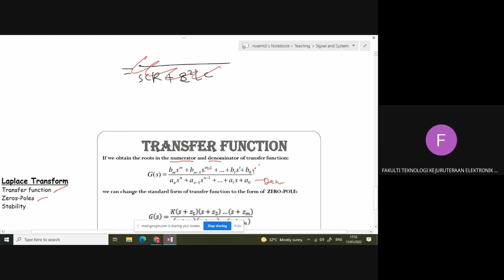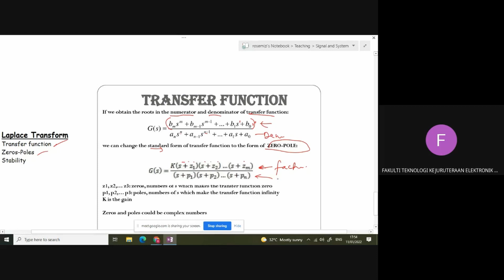introduction to zeros and poles: with example